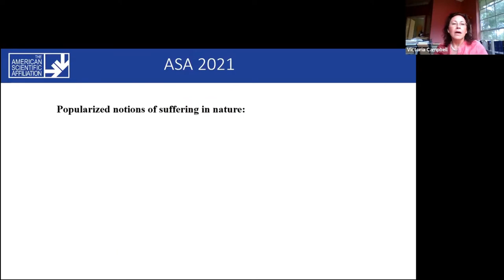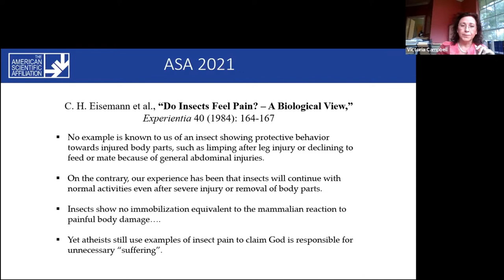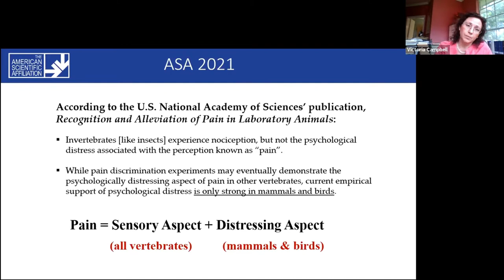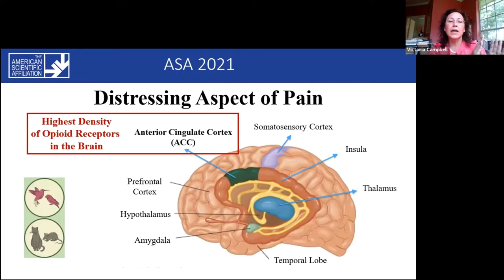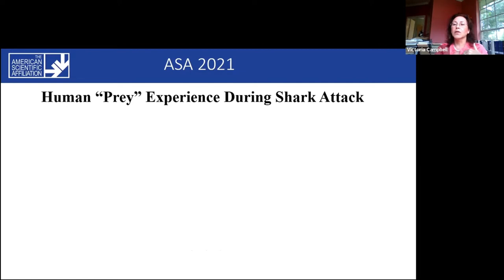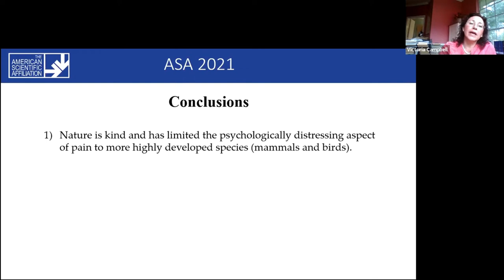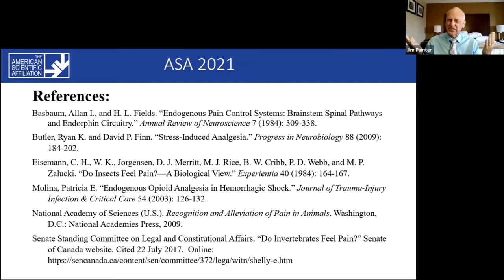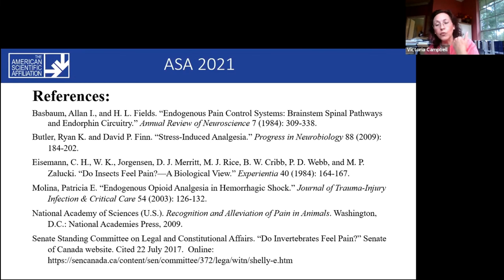Victoria L. Campbell, "God’s Hidden Mercy in the Midst of Creation’s Predation" (ASA 2021)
Moderator: David Larrabee
0:00 Intro
0:17 Lecture
13:14 Q&A

ASA 2021 Parallel V.C 2/3
GOD’S HIDDEN MERCY IN THE MIDST OF CREATION’S PREDATION
Victoria L. Campbell
PhD Chemistry, University of Texas – Austin
PhD Theology, London School of Theology – Middlesex University (in progress)

According to the Barna 2018 Gen Z Report, approximately one-in-three Gen Z (29%) and Millennials (30%) have “a hard time believing a good God would allow so much evil or suffering in the world.” The processes of Neo-Darwinian evolution have been used to argue against the existence of the loving God portrayed in the Judeo-Christian Bible. For many, the problem of predation seems particularly hard to justify and has provided some of the strongest support for the atheistic worldview. However, this presentation will argue that improved literacy in understanding the differences in neurocognitive pain perception along the evolutionary spectrum can remove such obstacles to faith.

The International Association for the Study of Pain has concluded that sensory experiences without accompanying emotional distress cannot be categorized as pain. Yet, the distressing emotional response to injury associated with suffering is perceived in the anterior cingulate cortex found only in more highly evolved creatures. The National Academy of Sciences found conclusive evidence for the conscious experience of pain was strong only for mammals and birds. Furthermore, endogenous opioid release associated with fear, predator attack, and life-threatening injury/illness provides natural stress-induced analgesia which blocks the perception of pain. Contra the assertions of atheists, endogenous pain relief combined with predator preference for weak and sickly animals work to minimize the experience of suffering in the natural order and reveal the hidden mercy of God in creation.